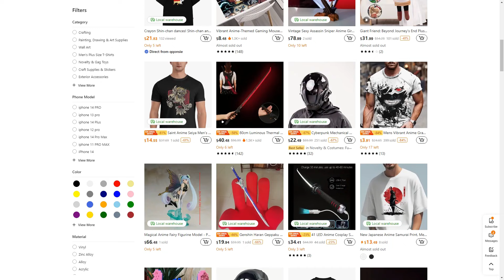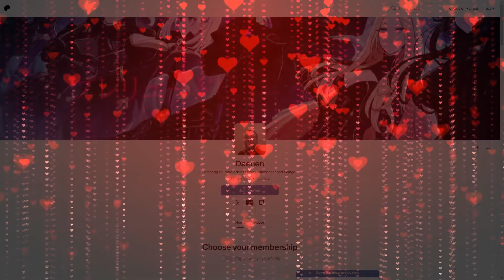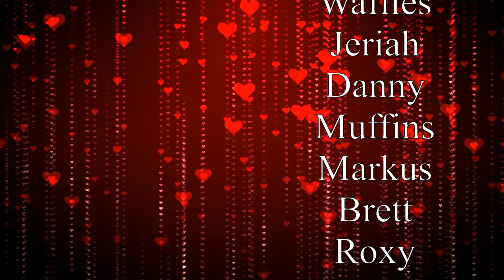Confessions in Romance Manga - What We Live For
Per multiple requests, here are the series I mentioned, and the links to buy them if you want (or if they're not yet officially released):

Please Go Home Miss Akutsu
Don't Toy With Me Nagatoro
My Dress-Up Darling
The Fragrant Flower Blooms with Dignity
Please Put Them On, Takamine-san
You and I are Polar Opposites
Hookup Hiccups
Komi Can't Communicate
Hitomi-chan is Shy with Strangers
Love After World Domination
Kubo Won't Let Me Be Invisible
Now That We Draw - No Offial Release
You Talk Too Much, So Just Shut It Already - No Offical Release
Since I've Entered the World of Romantic Comedy Manga, I'll Do My Best to Make the Losing Heroine Happy - No Offical Release
Yancha Gal no Anjou-san - No Official Release